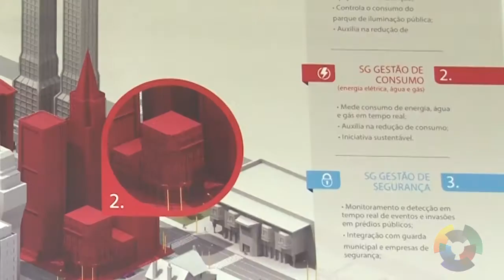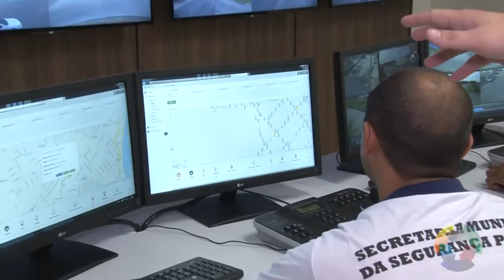Guaratuba é a primeira cidade digital do Paraná